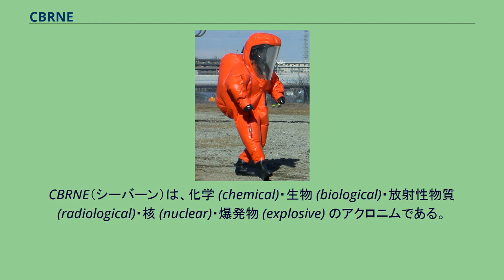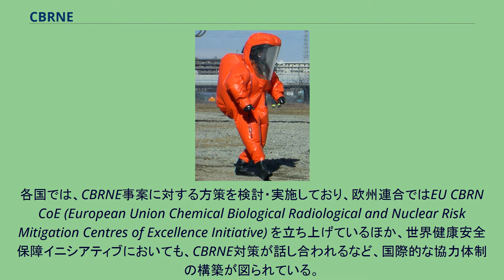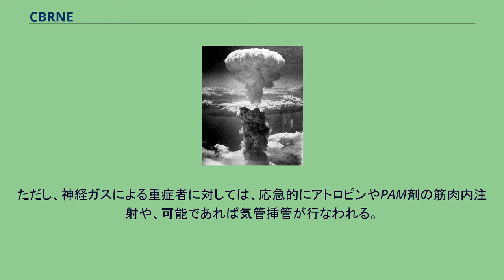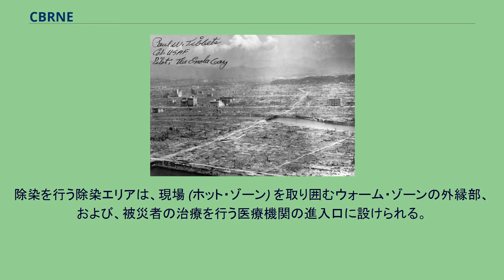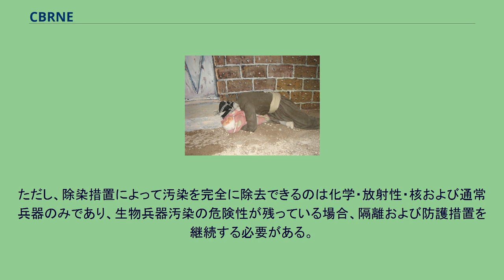CBRNE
長崎市への原子爆弾投下。
もっとも重大なCBRNE災害の1つである。
CBRNE（シーバーン）は、化学 (chemical)・生物 (biological)・放射性物質 (radiological)・核 (nuclear)・爆発物 (explosive) のアクロニムである。
これらによって発生した災害をCBRNE災害と称する。
主に民間防衛の文脈において使われる言葉で、1990年代以降のテロリズム脅威に対して発生してきた総称としての概念である。
テロのみならず、事故や災害についてもCBRNE事案として捉えられるようになっている。
従来まで核 (AまたはN→Nuclear)・生物 (B)・化学 (C) の頭文字をとったABCと表記され次にNBC、その次にNに換わって放射能（RadioActive）を意味するCBRで表記していたが、さらに放射線による破壊と核爆発による物を分けてCBRN（シーバーン）と呼称していたが、近年では先進国を中心にさらに爆発物（Explosive）を加えたCBRNEと表記するのが一般的となっている。
CBRNEは、下記の5項目を意味する。
各国では、CBRNE事案に対する方策を検討・実施しており、欧州連合ではEU CBRN CoE (European Union Chemical Biological Radiological and Nuclear Risk Mitigation Centres of Excellence Initiative) を立ち上げているほか、世界健康安全保障イニシアティブにおいても、CBRNE対策が話し合われるなど、国際的な協力体制の構築が図られている。
核兵器により破壊された広島市。
化学兵器により殺害されたハラブジャ市民（写真は祈念館での復元展示）。
CBRNE災害の対処、特に有毒物質等への対応については、現場および後方地域を3段階に区分すること（ゾーニング）が重要である。
これら3つのゾーンは、災害現場を中心として同心円状に設定される。
各区域の大きさは、問題となっている危険物の種類や地形・地物・気象状況によって変化する。
例えば毒性の強い揮発性物質が散布された場合、風速が2メートル毎秒であれば、10分後には1.2キロメートル風下においても被害が生じうる。
このことから、防災担当者はゾーン設定を慎重に行うことが求められる。
また、災害被災者を受け入れる医療機関においても、被災者を搬入する出入り口付近にウォーム・ゾーンを設定し、院内をコールド・ゾーンとするように除染措置を講じる必要がある。
災害発生直後においては、被災者をホット・ゾーンから退避させることが最優先とされる。
人為的要因によるCBRNE災害の場合には、この際、救助隊を狙った2次攻撃の危険性を考慮する必要がある。
また、核兵器および放射性兵器による災害の場合、放射線被曝はPPEによっても完全には遮断できないことから、対処要員の被曝量に注意しておくことが重要である。
レベルA/BのPPE着用が必要であるため、警察や消防の専門部隊、自衛隊の化学科隊員など、専門の訓練を受けた要員のみが活動できる。
また、静脈路確保などの医療行為はほとんど不可能であるため、後送作業が主となる。
ただし、神経ガスによる重症者に対しては、応急的にアトロピンやPAM剤の筋肉内注射や、可能であれば気管挿管が行なわれる。
ただし気管挿管は、レベルA PPE着用時には困難である。
被害の拡大を阻止するため、ウォーム・ゾーンとコールド・ゾーンの間で除染措置 (DECON) を厳密に行うことが必要となる。
除染を行う除染エリアは、現場 (ホット・ゾーン) を取り囲むウォーム・ゾーンの外縁部、および、被災者の治療を行う医療機関の進入口に設けられる。
地下鉄サリン事件で見られたように、都市型CBRNE災害においては、行動可能な被災者が個々に医療機関に向かうことが想定されるため、後者は特に重要である。
除染措置は、以下の段階を経てすすめられる。
立位での水除染。
実際には完全脱衣で行う。
臥位での水除染を準備する対処要員。
除染措置を受けた被災者は、直ちに医療措置を受けることになる。
ただし、除染措置によって汚染を完全に除去できるのは化学・放射性・核および通常兵器のみであり、生物兵器汚染の危険性が残っている場合、隔離および防護措置を継続する必要がある。
担当機関